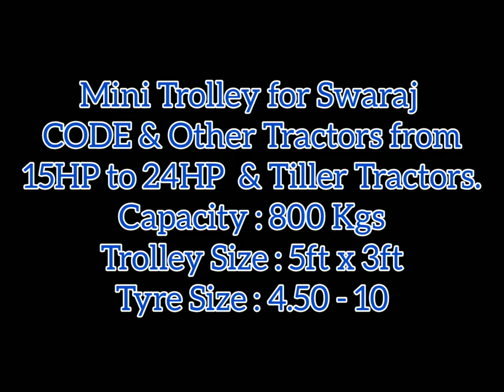CODE TRACTOR MINI TROLLEY.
ONE MORE PRODUCT FROM TEAM SRV FOR AGRICULTURAL  PURPOSE.

"TEAM SRV" MAKE MINI TROLLEYS FOR SWARAJ CODE MACHINE AND  OTHER SMALL TRACTORS FROM 15HP TO 24HP & TILLERS FOR AGRICULTURAL PURPOSE ONLY.

ಕ್ರಷಿ ಚಟುವಟಿಕೆಗಳಿಗಾಗಿ, ಟೀಂ ಎಸ್ ಆರ್ ವೀ ನಿರ್ಮಿತ ಚಿಕ್ಕ ಟ್ರಾಕ್ಟರ್ ಗಳಿಗಾಗಿ ಟ್ರಾಲಿಗಳು ಹಾಗೂ ಯಂತ್ರೋಪಕರಣಗಳಿಗಾಗಿ
 ಸಂಪರ್ಕಿಸಿ 👇👇

TEAM SRV CONVEYORS AND AGRICULTURAL IMPLEMENTS.

Like Fb pages
Team SRV
MOTHERSON AGRITECH